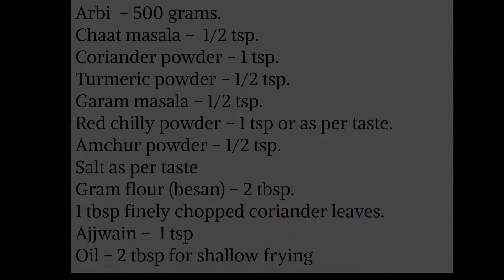Easy crispy arbi fry/ Seppankizhangu roast/Taro root fry recipe/ Colocasia recipe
ARBI MASALA FRY RECIPE

￼ARBI MASALA FRY

INGREDIENTS

Arbi  – 500 grams.

1 tbsp finely chopped coriander leaves.

Ajjwain –  1 tsp

Oil – 2 tbsp for shallow frying

￼ARBI MASALA FRY

METHOD
Wash Arbi and pressure cook for 1 whistle.
Don’t  over cook, it should not become very soft.
Peel and cut them length wise or in roundels.
Mix all the spices with besan.
Now coat all the arbi pieces one by one with the besan mixture.
Keep aside for 5 – 10 minutes.
Take oil in a  non-stick pan and fry  the arbis by turning them till they turn crispy.
Remove  and keep aside.
In the end squeeze lemon juice and garnish with coriander leaves.
Serve as a side dish for rice or chapatti.